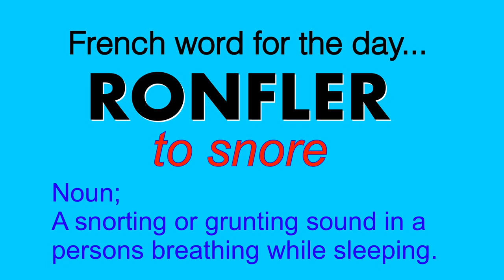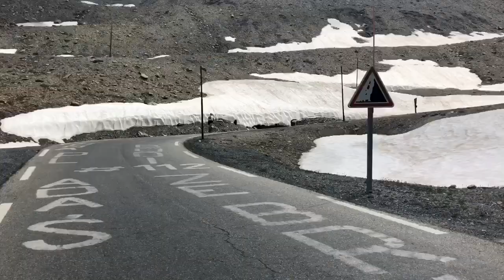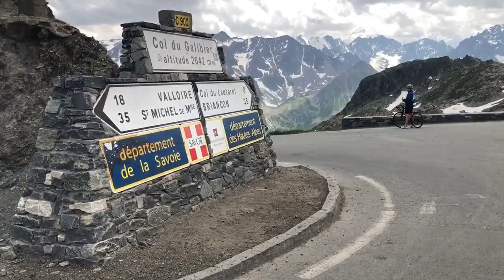180703 Col du Galibier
After a terrible night sleep with the huge storm, EJ snoring and the garbage truck coming at 5am, we rode the monster, Galibier and down the other side to Borg d'Osains and telecabin up to Les Deux Alpes.
It was one of the big days and a funny weather day, rain, hot, then more rain. At least it was not cold.
for upcoming tours